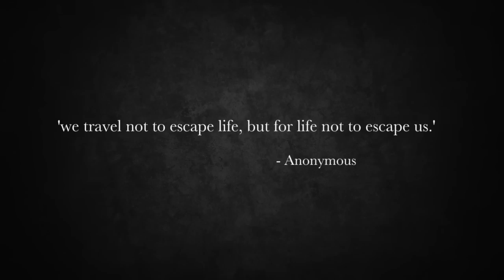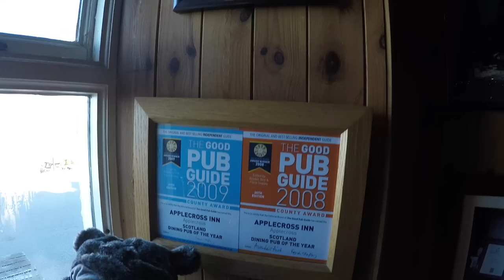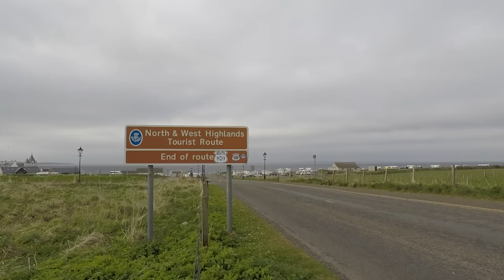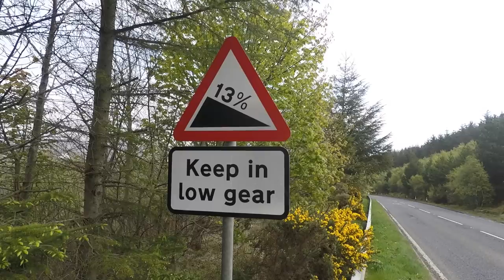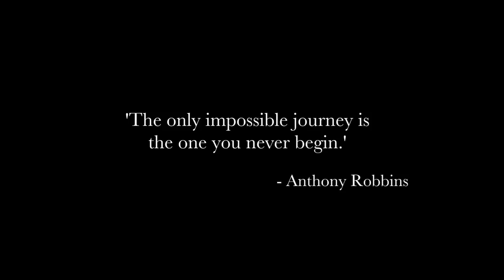Cycling the North Coast 500